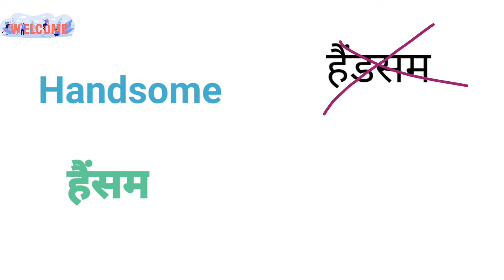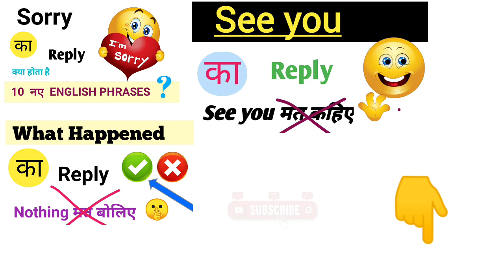मत बोलो Wrong English. wrong sentence. English word.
#1. I love you ka reply.

#2. see you ka reply.

#3. good morning ka reply.

#4 . I like you ka reply.